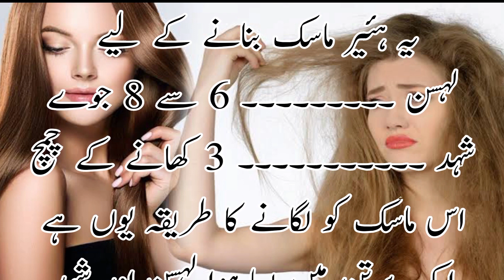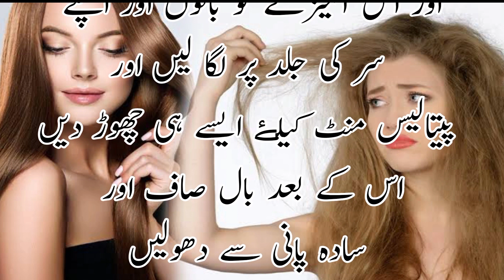girtay kamzor balon ka asan ilaj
aj ki meri remedy hai girtay kamzor balon ka asan ilaj, is remedy ko ek bar lazmi azmana ye jadoi remedy hai is remedy ke istemal se ap apne balon ko dekh kar heran hojaengi